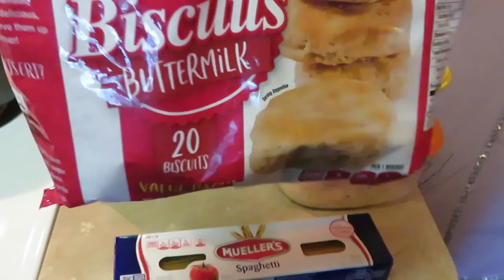Seafood Alfredo | ( REUPLOAD FROM 12-15-21 ) Arickamisha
Hello everyone I had to delete the previous upload from 12-15-21 due to some technical difficulties.  This is the Reuploaded Video. Thank you so much if you have already watched the previous upload.